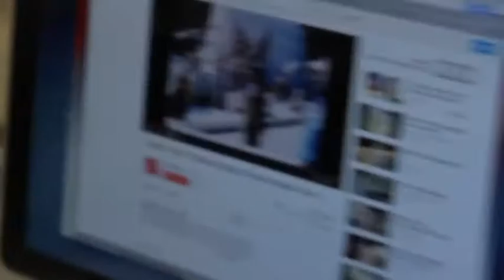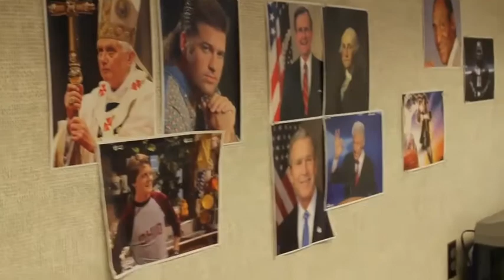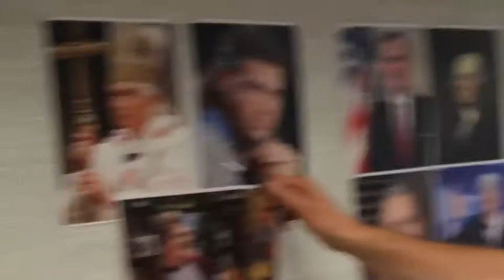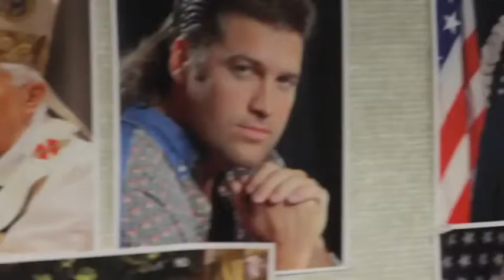Midtowne Church - Working For The Weekend? Father Figure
Doug tries to be everyone's "Father Figure" at the office...